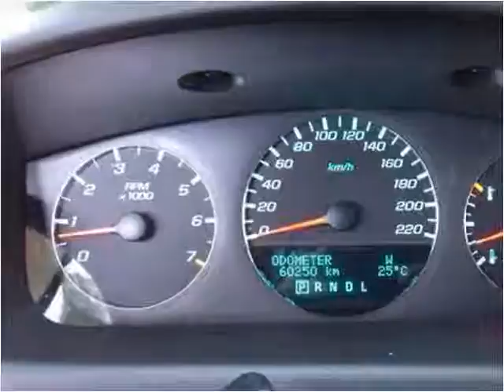2012 Chevrolet Impala Used Cars Vancouver BC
This 2012 Chevrolet Impala is available from Buy Car 123.